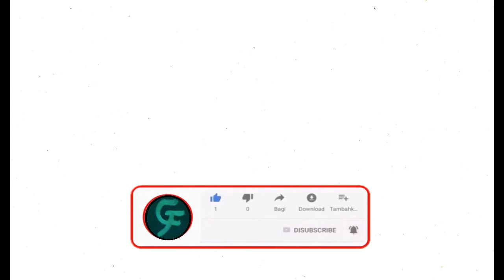🎨 COMO pintar un TIGRE de Bengala con acrílicos 🔥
Cómo pintar un TIGRE de Bengala con acrílicos como un profesional 🔥 Tutorial ( Paso a Paso )

Aqui les muestro un video que realice pintando este Tigre de Bengala, Otra de mis pinturas realizadas e el año 2021, Tigre de Bengala Acrílico sobre bastidor de 50 cm x 70 cm. Espero les guste.